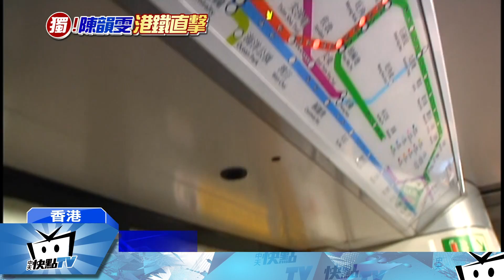20170212中天新聞 縱火列車！ 港男拿包撲火 勇救張欣茹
38歲的中州科大講師張欣茹，在港鐵縱火案中受重傷，全身20%灼傷，現在香港醫院加護病房內插管治療，傷勢嚴重，不過情況穩定，接下來五天是重要觀察期，還原事發當時，有一名港籍男乘客「陳生」勇救張欣茹，他看到張欣茹外套起火，就拿自己的包包撲火，到站後 把張欣茹扶到座位區。